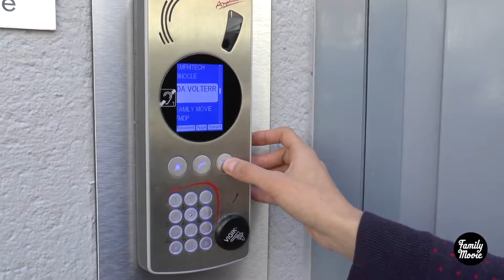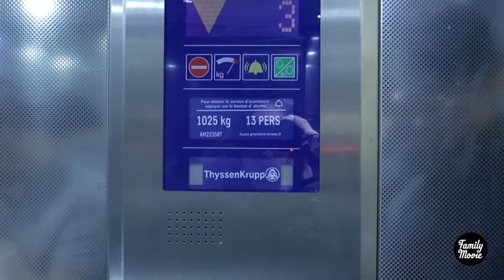Comment accéder aux locaux de | Family Movie Paris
Cette vidéo vous explique comment accéder aux locaux de Family Movie Paris, pour y déposer vos bobines de films 8mm, super8, PathéBaby 9.5mm, 16mm ou vos k7 vidéo, en vue d'une numérisation et d'un transfert.

►Si vous venez à pied, voire par le métro ou par le bus, vous avez une entrée piétonne au 1 rue Robert et Sonia Delaunay - 75011 Paris.
- Métro :
Ligne 2 - Station Alexandre Dumas
Ligne 9 - Station Voltaire
- Bus :
Ligne 76 - Station Bagnolet-Charonne

►Si vous venez en Vélib, vous avez une station en face du 1 rue Robert et Sonia Delaunay.

►Si vous venez en voiture, en moto, ou en vélo, vous avez un parking gratuit à votre disposition. L'entrée de ce parking se fera par le 172-174 rue de Charonne.

Pour être sûr de ne jamais manquer une seule vidéo de Family Movie.

👍 QUI SOMMES-NOUS ?

Family Movie s'intéresse à la mémoire familiale et à la transmission de cette mémoire, au moyen de 2 services.

Le 1er, est un service de numérisation; de restauration numérique et de transfert, en HD 1080p, de films argentiques aux formats super 8, 8 mm, 9,5 mm et 16 mm.

Sans oublier la numérisation et/ou le transfert de cassettes vidéos analogiques (vhs, svhs, vhsc; svhsc, video8, hi8), ou numériques (miniDV, DVcam). Service dans lequel nous avons introduit, en Janvier 2017, un nettoyage systématique de toutes les vidéos VHS, SVHS, VHS-C & SVHS-C. Car nous nous sommes équipés d'une nettoyeuse de K7 vidéo VHS RTi TapeCheck Cleaner.
Nous proposons également ce service, de nettoyage mais payant (10 €uros par K7 VHS), à tous ceux qui désirent numériser leurs cassettes vidéo par eux-mêmes (voire de les confier à nos confrères).

Le 2ème service est appelé Micro Cinéma, et propose à nos clients de raconter l'histoire de leur vie devant notre caméra. Le Micro Cinéma est une sorte de storytelling familial, sous la forme d'une biographie multimédia, où vous pouvez raconter le récit de votre vie et de celle de votre famille. Dans l'objectif de laisser un témoignage de votre histoire et de celle   de votre famille à vos descendants (enfants, petits-enfants).

Ces deux services sont complétés par un pôle de Réalité Virtuelle (Virtual Reality Plazza / VR Plazza) dédié à l'exploration du potentiel de la réalité virtuelle.